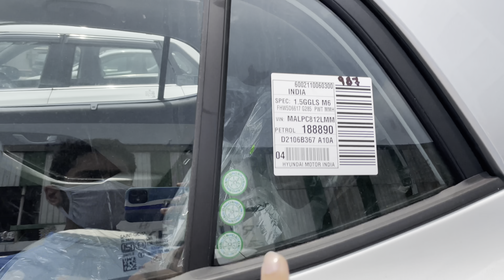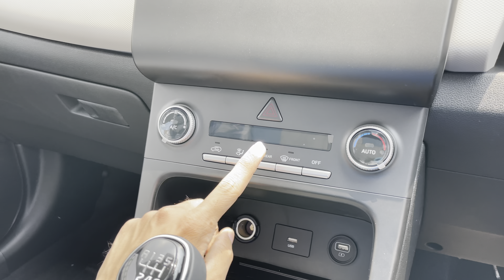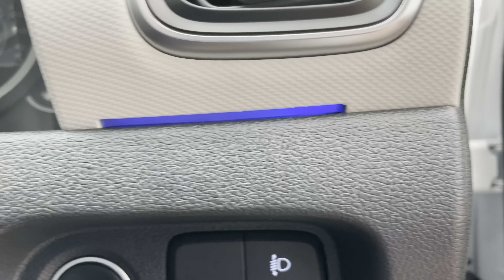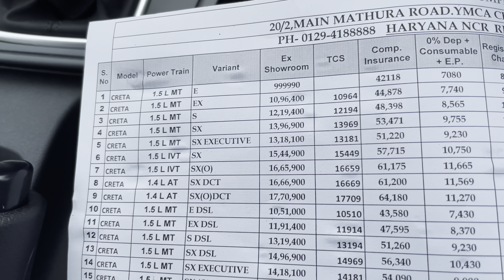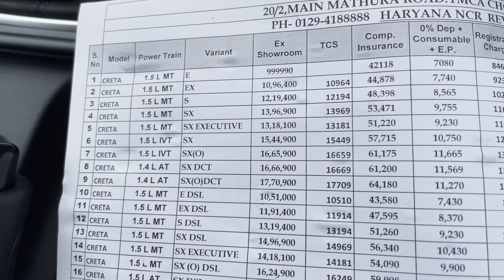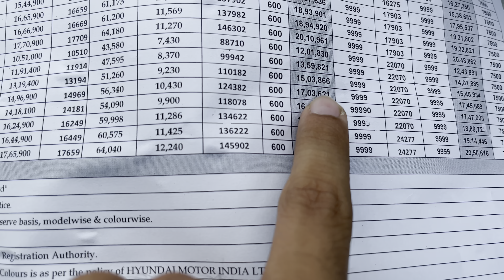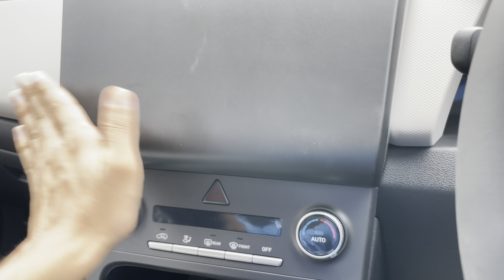NEW CRETA SX EXECUTIVE VARIANT REVIEW (FIRST ON YOUTUBE)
HELLO EVERYONE,
IN TODAY'S VIDEO I WILL SHOW YOU ALL HYUNDAI NEW CRETA SX EXECUTIVE VARIANT.I HOPE YOU ALL WILL LIKE IT.